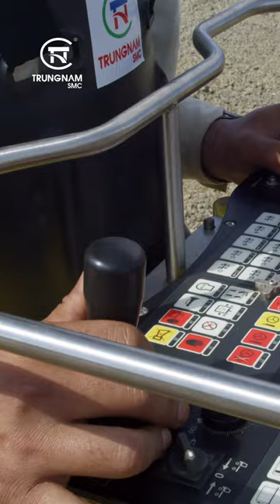SPMT - Những bánh xe không mỏi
SPMT - Thiết bị vận chuyển siêu trường siêu trọng mạnh mẽ nhất hiện nay với khả năng "cõng" trên lưng những loại hàng hóa đặc biệt, có khối lượng lên đến hàng ngàn tấn. Để làm được điều đó, SPMT được thiết kế với hệ thống module thủy lực cùng dàn hệ thống bánh xe đặc biệt, có khả năng hoạt động độc lập và di chuyển linh hoạt trên mọi loại địa hình, không gian chật hẹp.